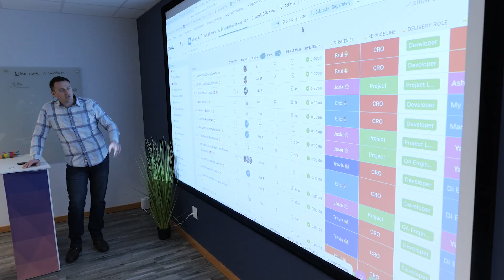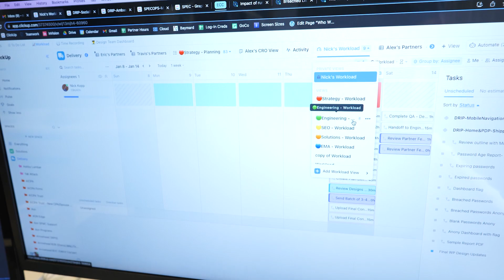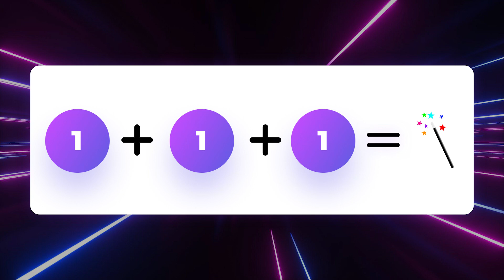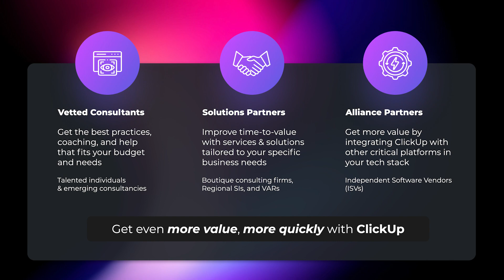LevelUp '23 | ClickUp's New Partner Ecosystem: Taking You From Unlimited Potential to Masterpiece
One of the best things about ClickUp is its unlimited potential. But with so many opportunities on the table, getting started and maximizing its full power can be overwhelming! In this session, Marshall Tyler, ClickUp's Chief Strategy Officer will unveil new resources designed to help businesses of all sizes get the most value out of ClickUp.